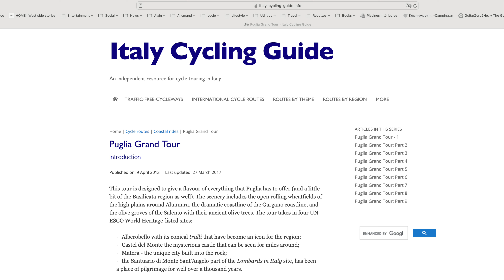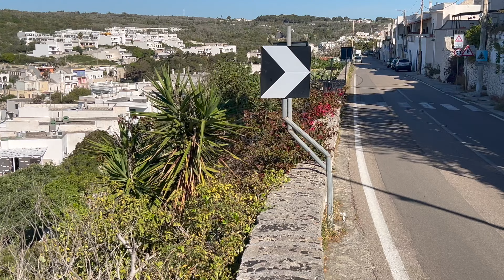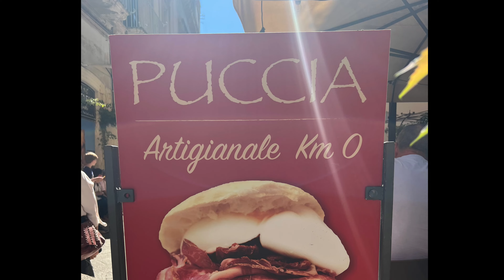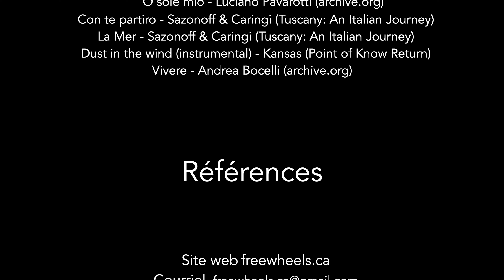Les POUILLES en cyclotourisme ultraléger.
Nous avons littéralement eu un coup de coeur pour les Pouilles, des routes tranquilles avec un panorama superbe et dépaysant, des gens accueillants et une bouffe délicieuse. Pour ce voyage, nous avons élaboré un trajet de près de 500km (dénivelé positif de 3,140m.) que nous avons adapté pour faciliter nos accès en train et l'ajuster à la durée de notre voyage, soit 2 semaines, au début de mai 2024. ATTENTION: LE SITE 'ITALY-CYCLING-GUIDE' MENTIONNÉ DANS CE VIDÉO N'EST PLUS DISPONIBLE DEPUIS OCTOBRE 2024.
Ciao !

00:00 C’est quoi les Pouilles à vélo en une minute ?
01:12 Choix de notre itinéraire
02:10 Comment s'y rendre
02:57 Description des 3 régions de ce parcours cyclable
03:39 Début à Taranto, de la côte ouest jusqu'à Santa Maria di Leuca
06:44 Section pittoresque et escarpée jusqu'à Otranto
08:11 Troisième région en campagne parmi les Trullis jusqu'à Bari
10:43 Conclusion du voyage
11:10 Générique